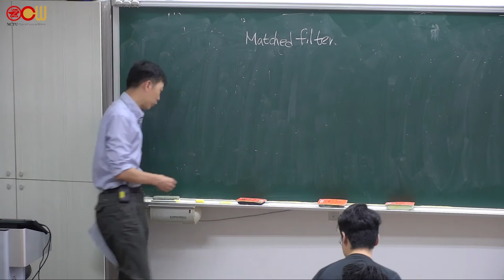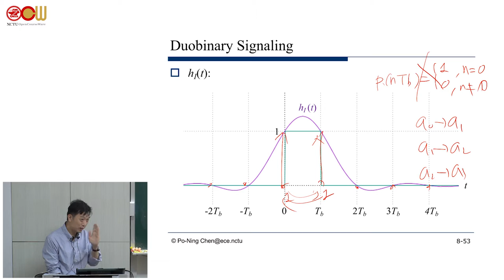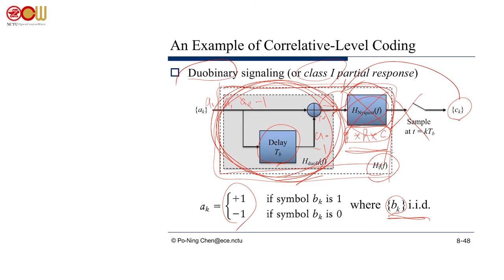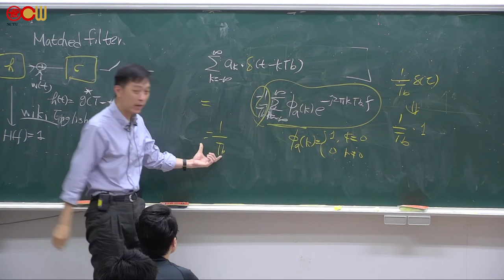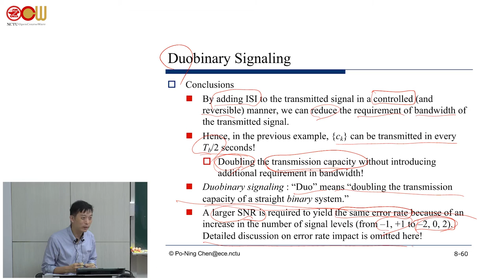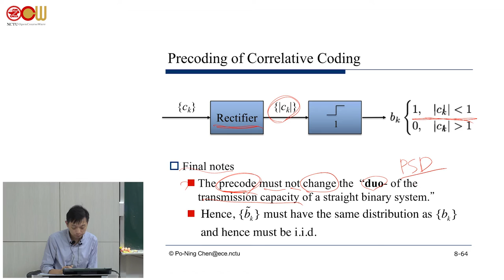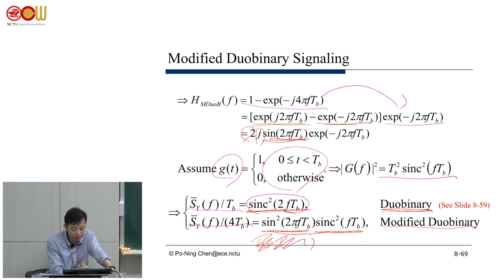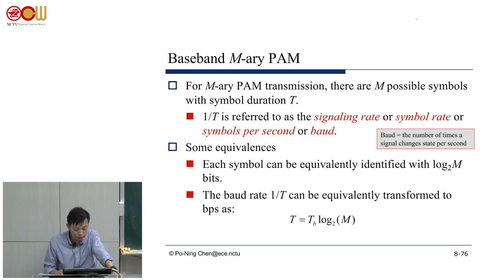Lec25 通訊系統導論 (通訊原理一) CH. 4基頻脈衝調變 Baseband Pulse Transmission (4/6)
CH. 4 基頻脈衝調變 Baseband Pulse Transmission
4.6 相關水平編碼 Correlative-Level Coding
4.7 M階的脈波振幅調變傳輸 baseband M-ary PAM Transmission